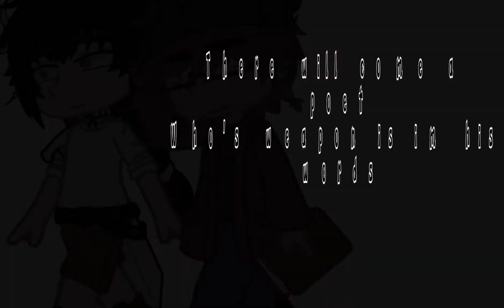Solider, Poet, King || ft. Me and my friends